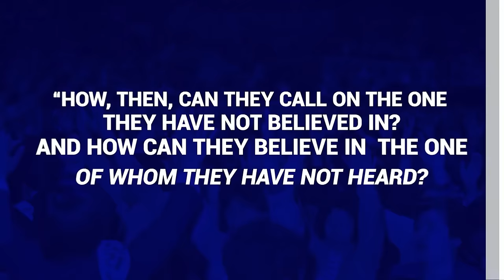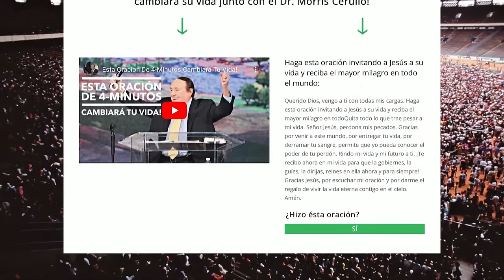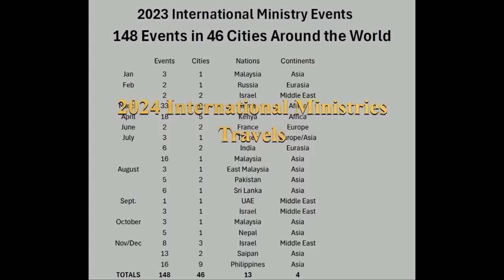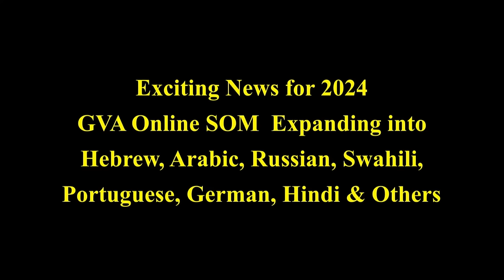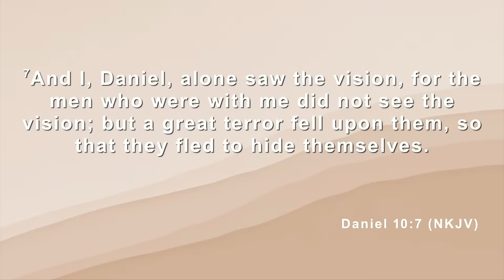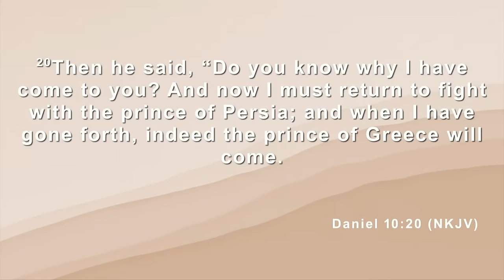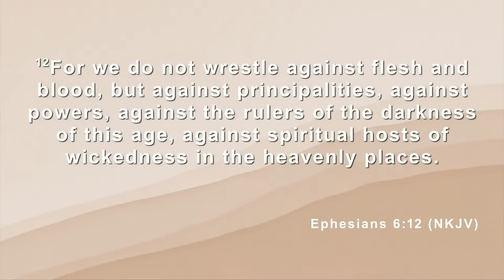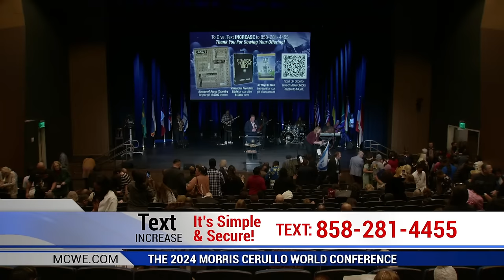Bishop Clarence McClendon LIVE from the Morris Cerullo YEAR OF INCREASE World Conference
Thank you for joining us this Saturday, January 27th, for the Morris Cerullo annual World Conference with Bishop Clarence McClendon.

With a charismatic and engaging style, Bishop McClendon has become a sought-after speaker at conferences, revivals, and events globally.

Thank you!! This is your year of INCREASE.